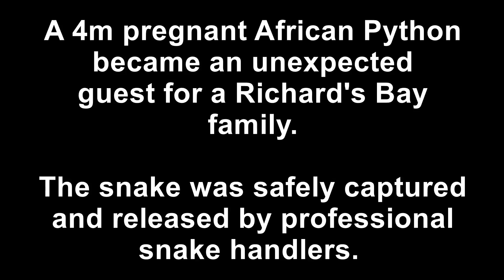WATCH: African Rock Python caught in RBay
A Richards Bay family were left stunned when they discovered a huge 4 metre pregnant African Rock Python in their garden. The python was safely caught and released by professional snake handlers.